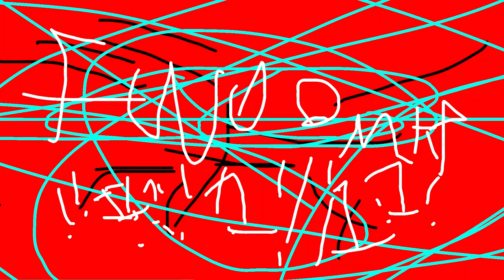THE TRAGIC STOREY'S OF MEGALO (epik undertal au comik)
i'ts the bigg saaadds'ss.